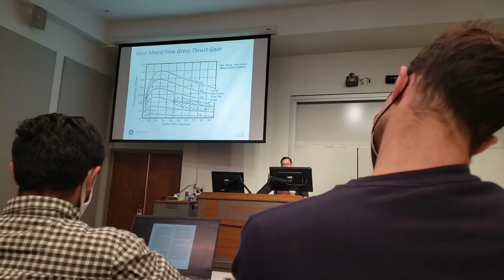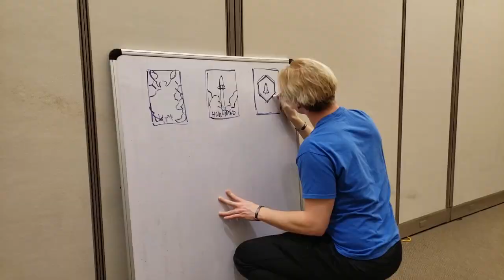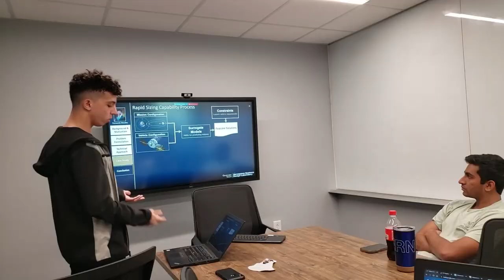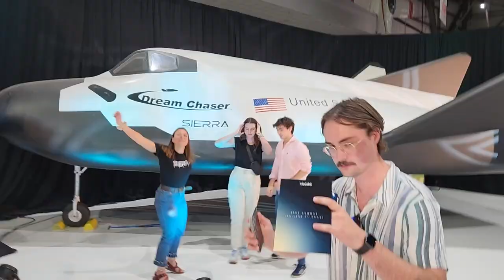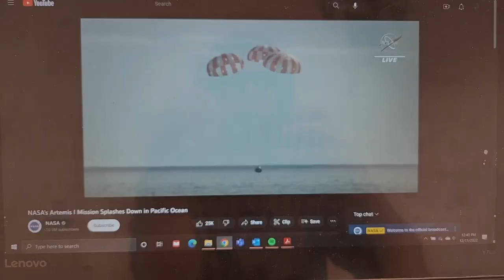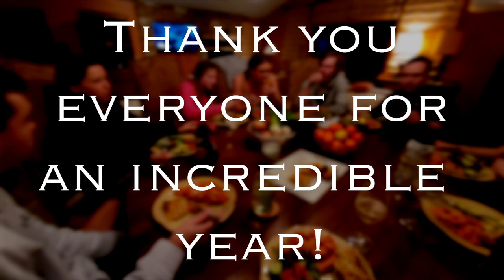One Second of Every Day 2022 - Michael Keenan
One second from just about every day of 2022! Spring and fall in Atlanta, summer in Colorado, and plenty of trips throughout. Thank you to everyone I got to experience it with, and cheers to another great year!